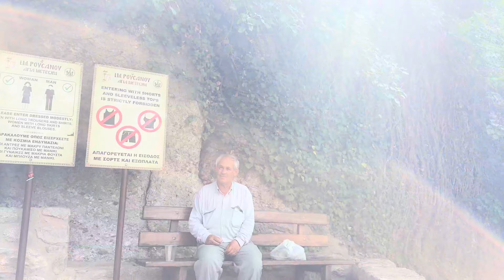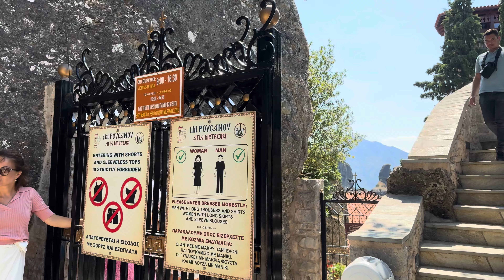Walkthrough Agios Rousanou @Meteora July 2024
Walkthrough Agios Rousanou @Meteora July 2024. Greece travel